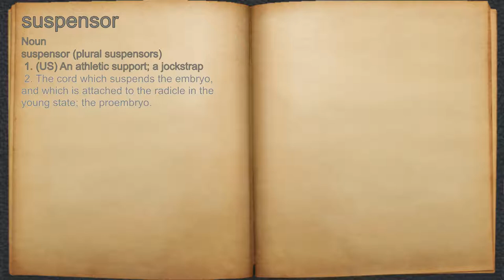What does suspensor mean?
A spoken definition of suspensor.

Intro Sound:
Typewriter - Tamskp